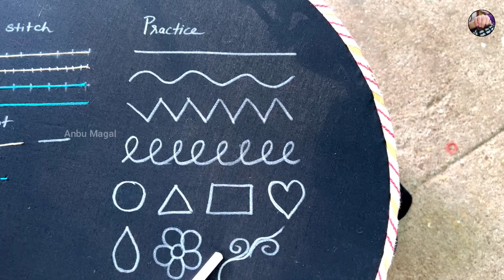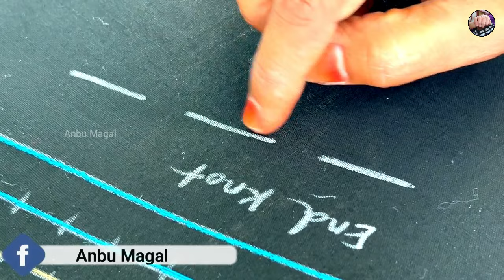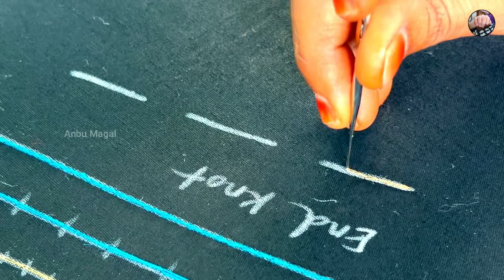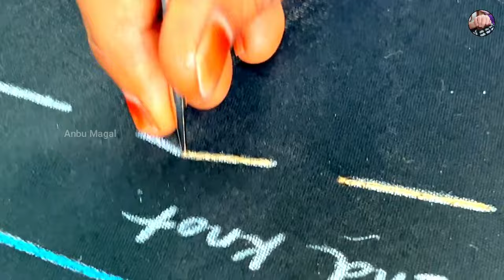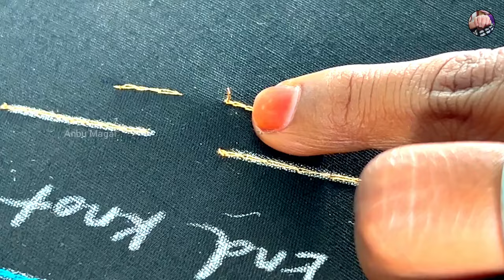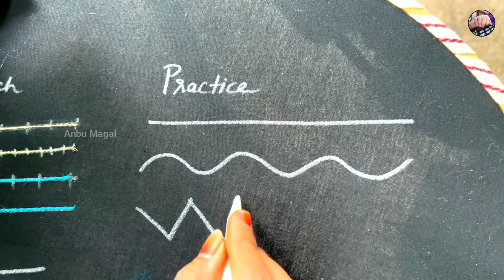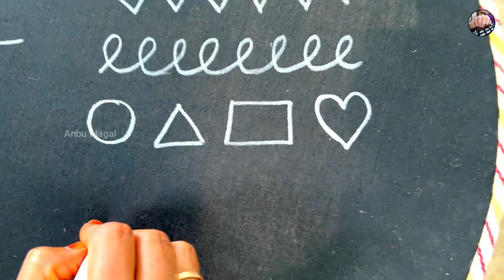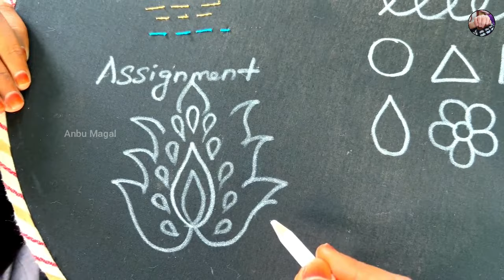Aari class 03 End knot Zari & Silk thread| ஆரி முடிச்சி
என்றும் அன்புடன் 💕
அன்பு மகள் (Girija)